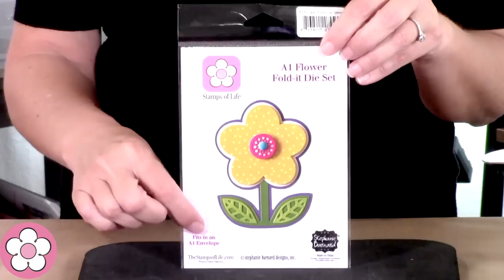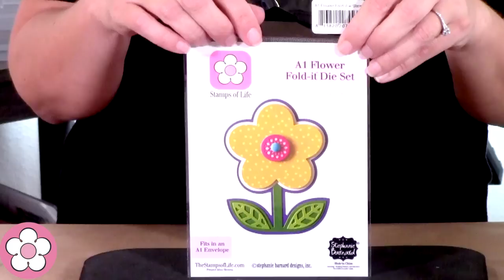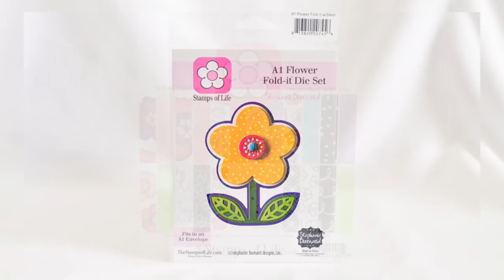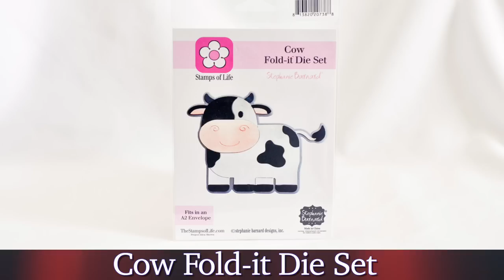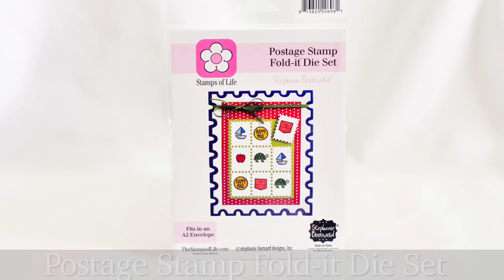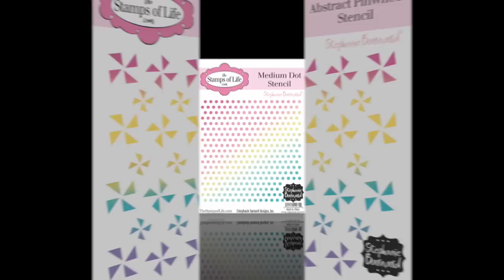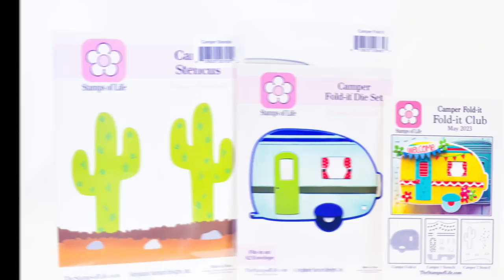The Stamps of Life May Card Kit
The brand new May Card KIt from The Stamps of Life is here! This is a terrific kit that inlcudes the following: A1 Flower Fold-it die set, exclusive embellishments, 24 sheet patterned paper pad, cardstock, word die set, and two surprise freebies dies!
For those of you who currently are in the Card Kit Club your kit is being shipped on Monday May 15th.

Time Stamps
00:00 Intro
00:15 The Stamps of Life May Card Kit
02:00 Patterned Paper Pad
05:45 A1 Flower Fold-it Die Set
07:20 May Card Kit Samples
09:20 Make A  Card With The May Card Lit
17:00 Putting Together An A1 Flower Card
24:30 Join The Stamps of Life Card Kit Club
25:55 New Products